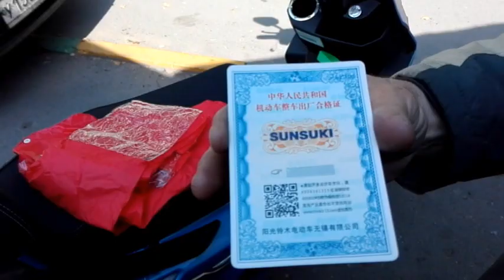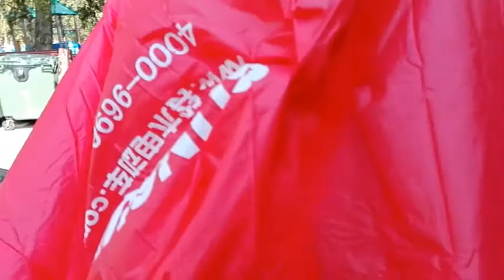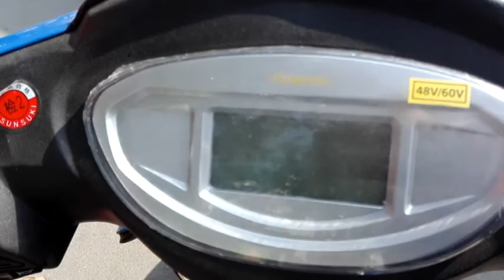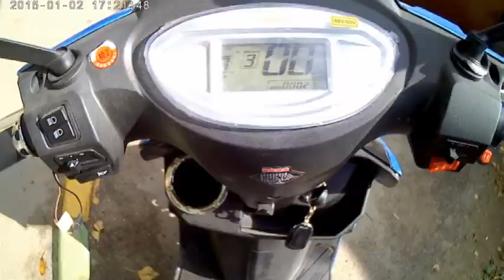Электро скутер Sunsuki 2 часть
7:23
КАК ВЫБРАТЬ МИНИБАЙК?
Citrus.ua — гаджеты и аксессуары
115 тыс. просмотров

14:19
ВАЗ 2108 – Ранняя версия | Редкие автомобили СССР & История создания ВАЗ 2108 | Про автомобили
Иван Зенкевич PRO автомобили
99 тыс. просмотра
Новинка

35:53
Электроскутер CityCoco BR20 (X7). Обзор с косяками.
Lux Velo
12 тыс. просмотров

2:18:23
Реальный пробег CityCoco на максимальной скорости
RIDE BIKE SHOP
183 просмотра
Новинка

Обзор на Электроскутер Woqu Seev не Citycoco. Китайский Электросамокат Woqu
CrazySalon
49 тыс. просмотров

ДПС догнала электроскутер на дороге. Новосибирск 2017
nskmiret
72 тыс. просмотров

Как отличить оригинал SEEV Citycoco от подделки
Александр Осипов
77 тыс. просмотров

Трёхколёсный CityCoco 1500W: лучший обзор электробайка от Electrostreet
ElectroStreet
78 тыс. просмотра

Электроскутер Citycoco первый взгляд. Остановил сотрудник ДПС
SerG 09
275 тыс. просмотров

краткий обзор Caigiees harley electric scooter
Антон Пащенко
7,8 тыс. просмотров

Электроскутер Сitycoco br20 Offroad
Gyroscoter.ru
2,6 тыс. просмотра

Harley Citycoco electric scooter r804a r804d with removable battery from Rooder factory supplier
Lee Gavin
79 тыс. просмотров

10 ЗАБЫТЫХ ЛЕГЕНДАРНЫХ МОПЕДОВ СССР
Интересные факты
1,4 млн просмотров

⚠️NIU N1S - Лучший Электроскутер 2017 г.
China911
29 тыс. просмотров

Электроскутер CityCoco Premium: обзор и тест-драйв от Electrostreet
ElectroStreet
46 тыс. просмотров

Электромопед. Стоит ли покупать?| Laovaev.net
Nickita Tikhonov
9,9 тыс. просмотров

Нужна ли категория на электромопед? Разбираемся в вопросе. VLOG
Veddro.com
120 тыс. просмотров

Электроскутер iTank после свапа. Лютая электро пушка!
Review Machines
161 тыс. просмотр

ДПС остановили электроскутер в Новосибирске
nskmiret
659 тыс. просмотр

МОЩНЫЙ ЭЛЕКТРОСАМОКАТ ЗА 2000$ | НА ЧТО ОН СПОСОБЕН?
PabloKovalli
81 тыс. просмотров

Электроскутер